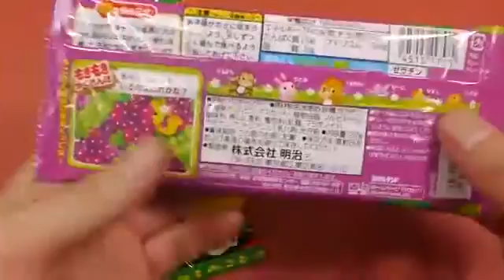Slime- DIY How To Make 'White Black Colors Slime Balloons Squishy Stress Ball' Learn Colors Pez